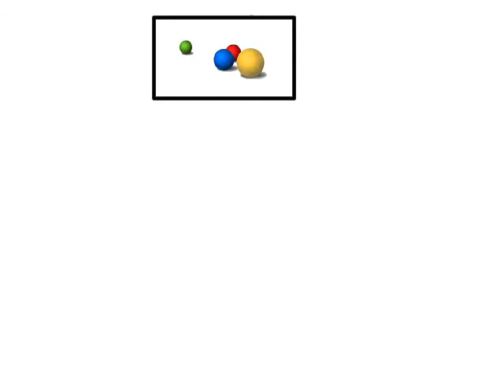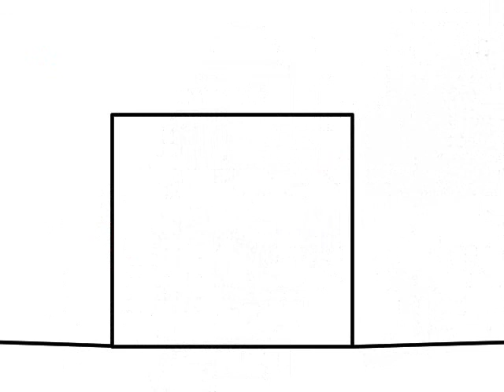Artoonix - Crazy Robot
This is what I did in the unregistered version but now that i've registered artoonix it was still not convert to a avi yet. A Few days I was busy with other animations to do with using tweening. Now I didn't know I haven't yet upload here and here it is! I only upload the one with music here cause The one without music can be found in the second gallery only. That was not in the lead anymore. I fixed the problem and put a few decaited animations on the gallery. The one with music also can be found in the second gallery.